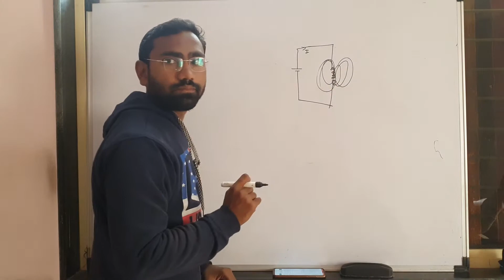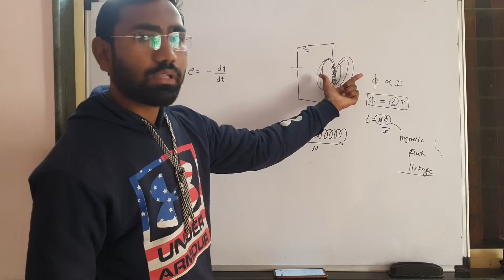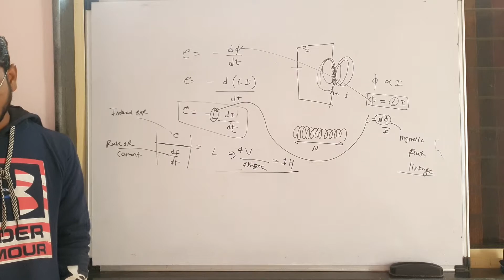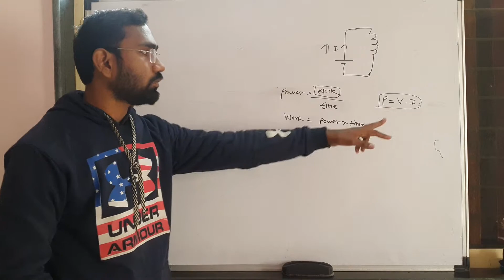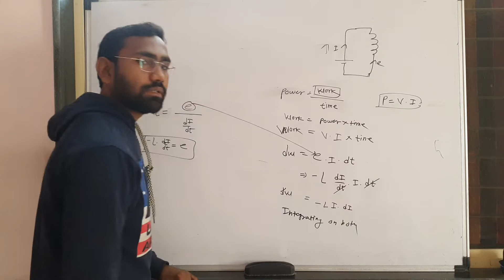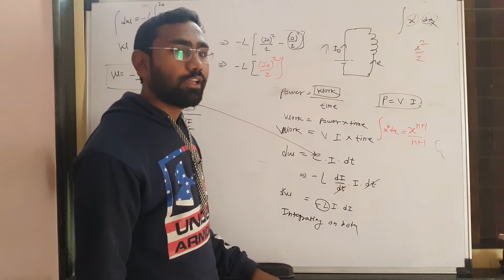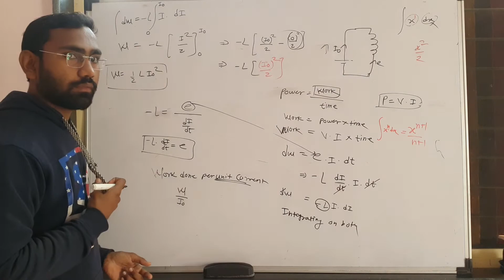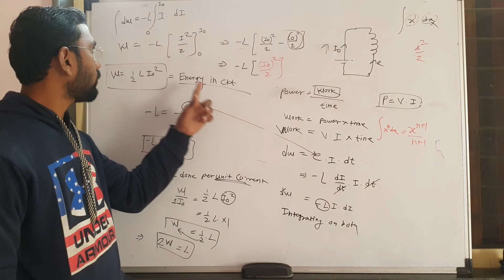12th Phy, Electromagnetic Induction 2 Jan